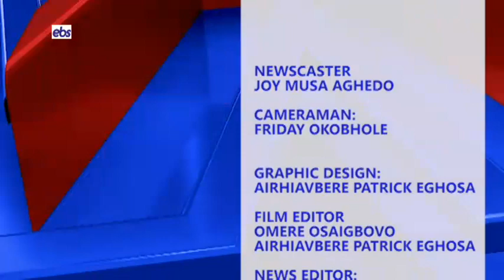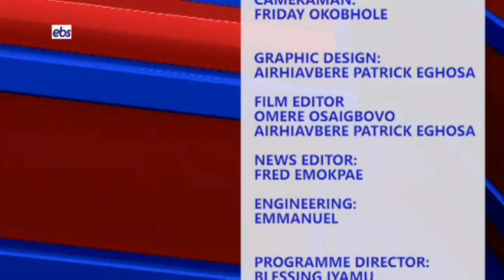EBS COMPREHENSIVE NEWS 12 MAY 2024